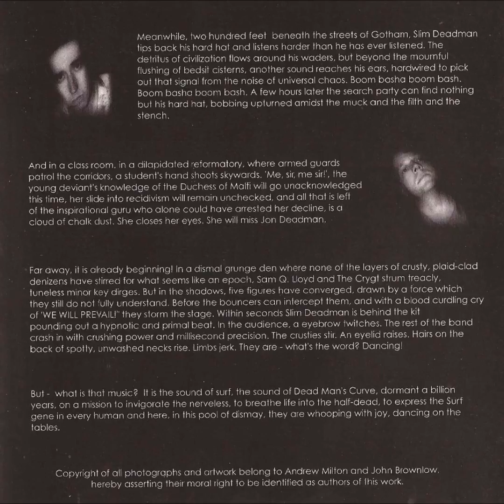Art Blakey - Dead Man's Curve - Surfquake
Art Blakey - A surf tribute to a jazz great!
In 1997 Dead Man's Curve "London's Premier Surf Combo" released their single "Surfquake". If you like instrumentals and "surf music" then try this!
"These guys rock at 9.8 on the Richter scale!" Dr Edward Dudzik - Seismic/Sonic Expert.